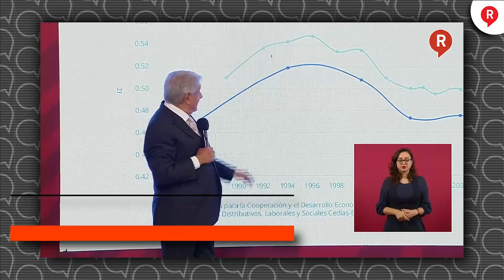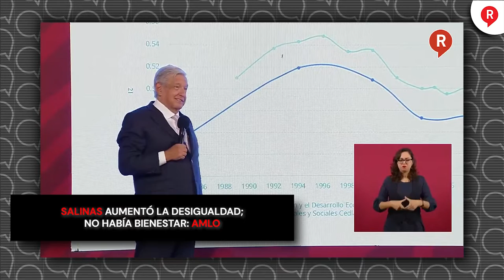Salinas aumentó la desigualdad; no había bienestar: AMLO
Video El presidente AMLO señaló que la desigualdad en el país se incrementó durante el gobierno de Carlos Salinas de Gortari, “Esto demuestra que el crecimiento no es sinónimo de igualdad o bienestar", dice👇👇👇